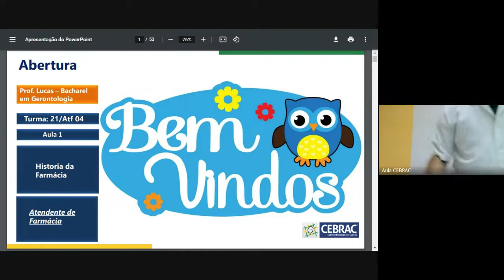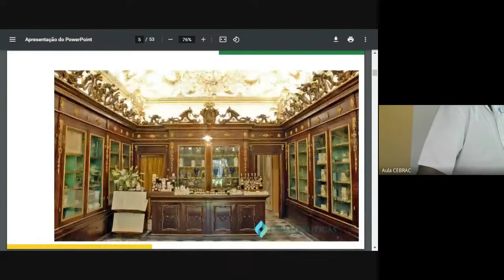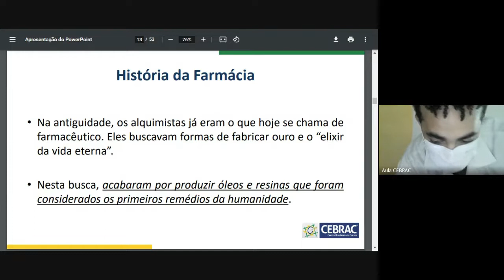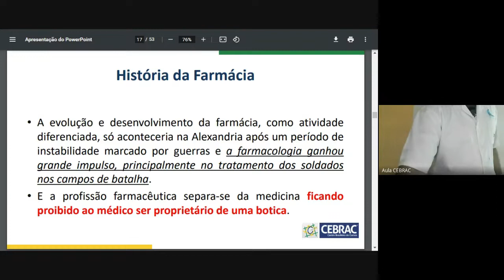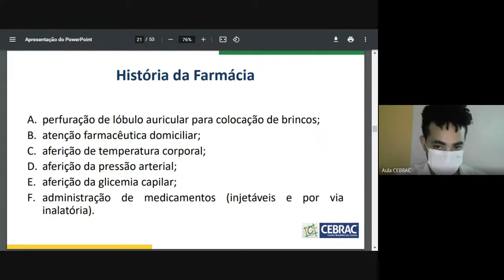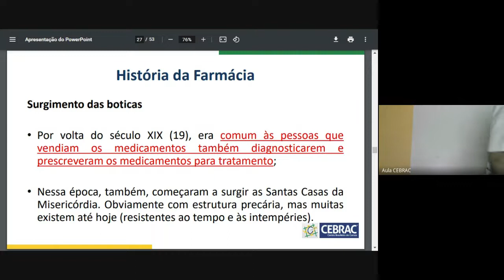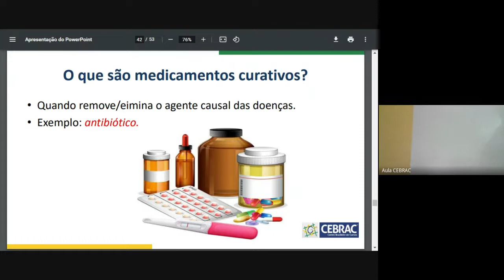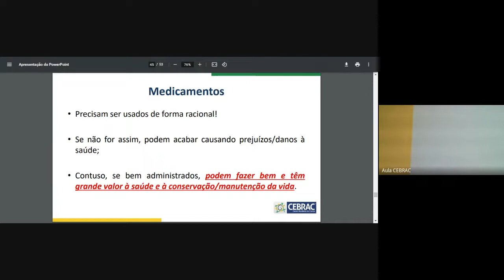Turma 21/Atf 04 - Aula 22/11/2021